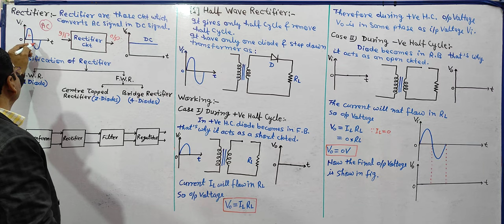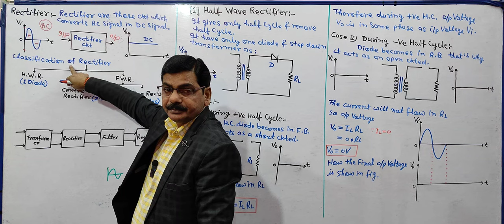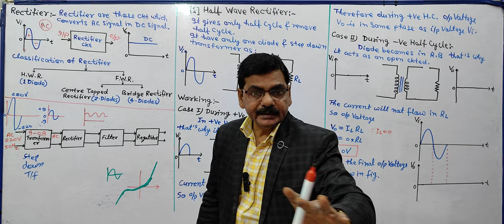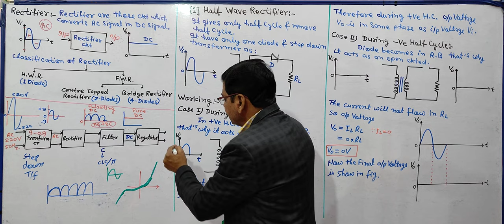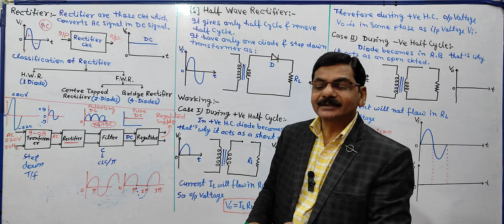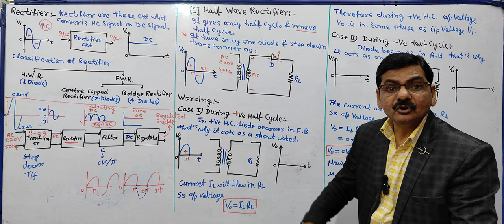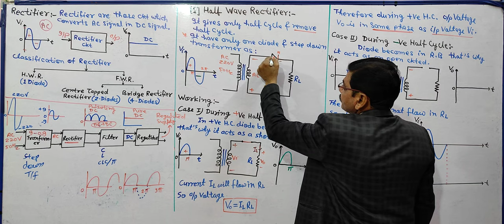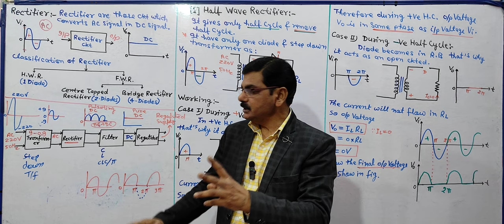What is Rectifier | Types of Rectifier | Half Wave Rectifier | By Mathur Sir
This Channel Provides easy Solutions & Quality Education in the field of Engineering & Technology.

Channel:-
Microtech With Mathur Sir